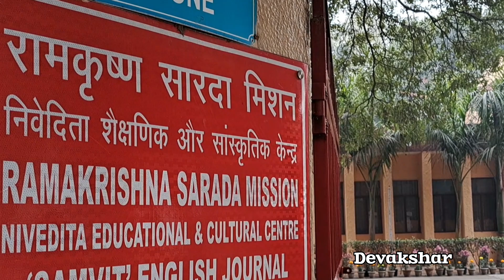रामकृष्ण सारदा मिशन New Delhi Jackets वितरण underprivileged children 5thDec2024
RKSM New Delhi वस्त्र वितरण underprivileged children 5thDec2024